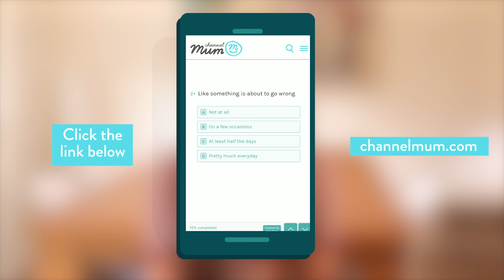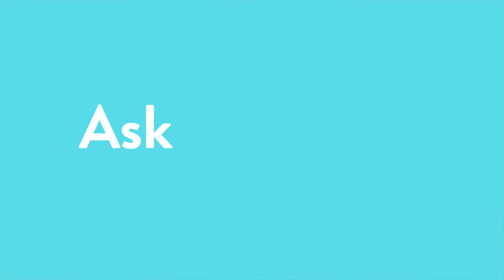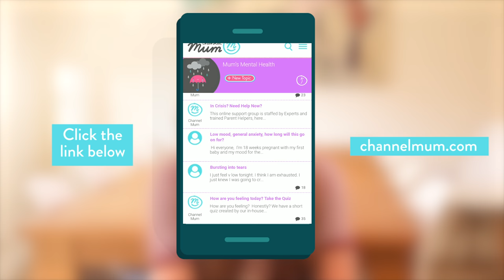How To Stop The Anxiety Cycle | The Channel Mum Anxiety Series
Have you ever heard of the anxiety cycle? It's where your mind constantly thinks about the worse-case scenario, and will always go straight to the scariest outcome. But those fears that make their way into our brains can be stopped, and the cycle can be broken.

Psychologist Emma Kenny is here to show you how in part 3 of The official Channel Mum Anxiety Course. In this episode she reveals the questions you can ask yourself when you begin to feel those fears and worries creeping up.

We have an anxiety quiz that we highly encourage you to take. It will point you in the right direction if you do need help managing your anxiety

And if you ever need someone to chat to, you are not alone. Drop a message into our Support Group and you'll be sure to find someone who understands exactly how you are feeling

And don't forget to check back to our Anxiety Course page for all the other helpful tip videos which will be posted in the coming weeks